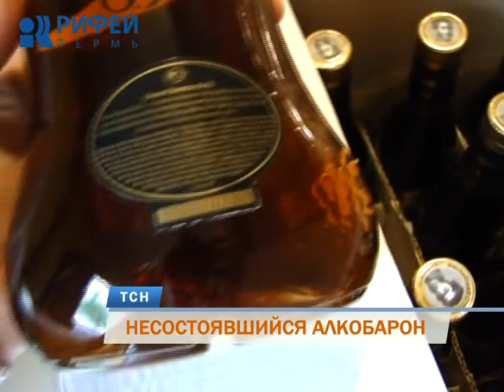Пермяк получил реальный срок за попытку сбыта подделки элитного коньяка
Основатель коньячного дома Хеннесси, узнав о том, как теперь подделывают его детище, перевернулся бы в гробу. Поддельные акцизные марки, неприятный запах и далеко не изысканный вкус. Свердловский районный суд вынес приговор несостоявшемуся «алкобарону», который пытался продать крупную партию контрафактного алкоголя. Дело приобрело дополнительный резонанс из-за участия в процессе представителей французской компании.